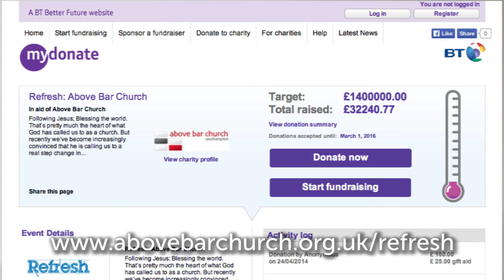Dan Deacon on Giving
Our Church Treasurer Dan Deacon explains how to give to our Refresh Project and towards the increased expenditure.